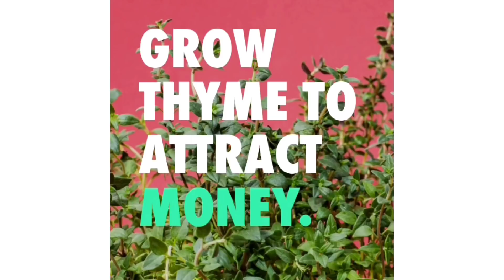Attract Money Now: 7 Herbs That Attract Money Quickly!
Attract Money Fast: 7 Herbs That Attract Money Fast! Here are 7 herbs & Spice That you can find easily at any supermarket of even in your own kitchen right now. Real magical uses for everyday herbs! I wish you all the best blessings in life. Music: Wander Musician: Ikson